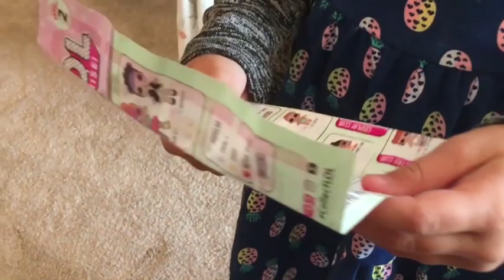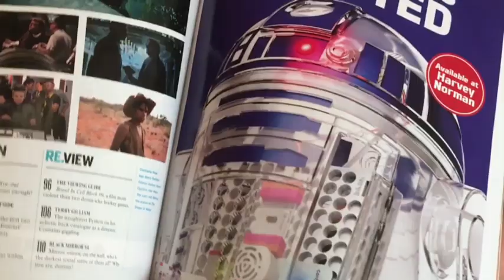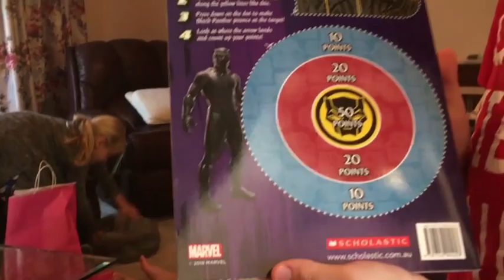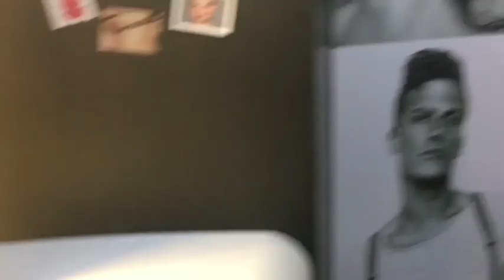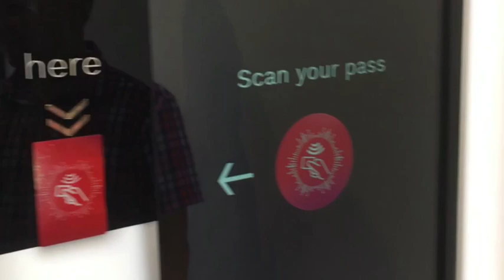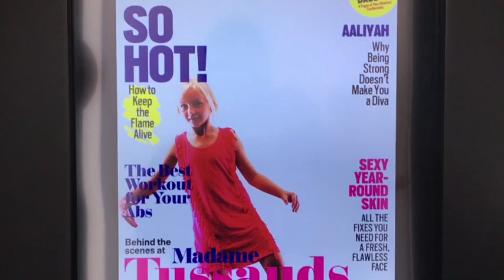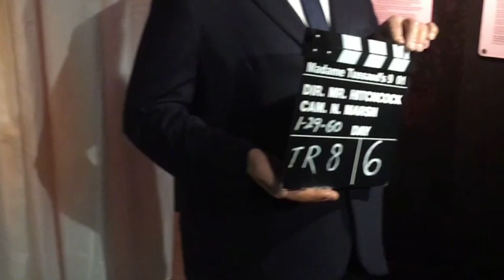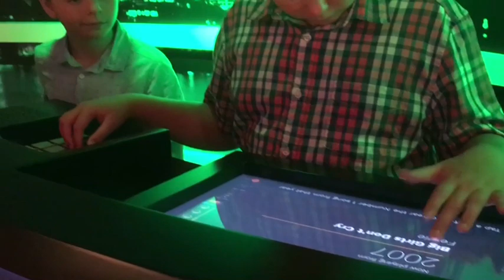DADDY'S FEB VISIT TO SYDNEY 2018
Darling Harbor - Madam Tussauds - Hard Rock -  Black Panther